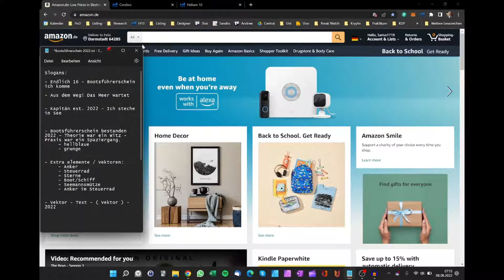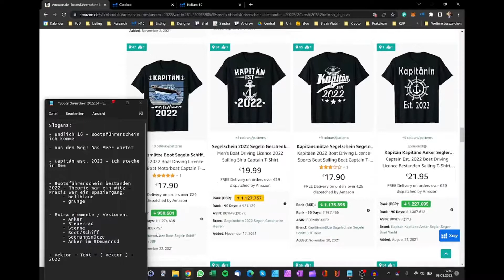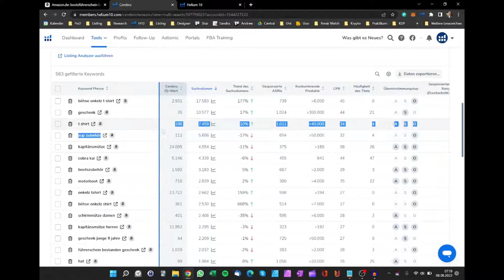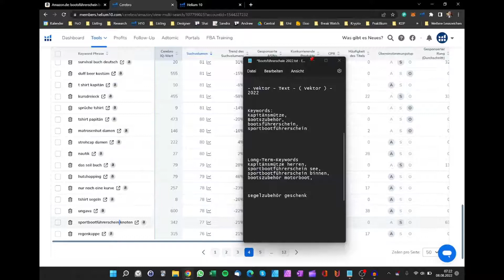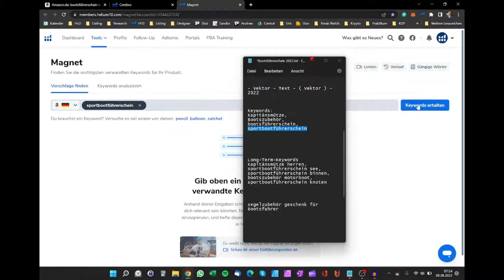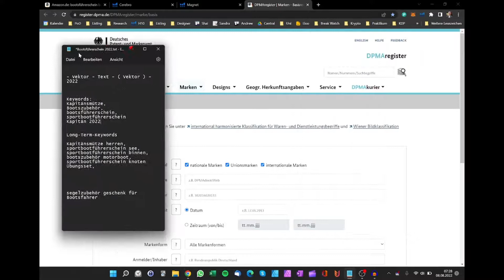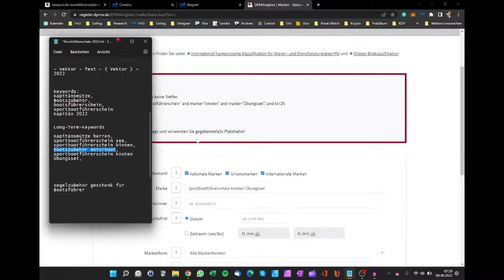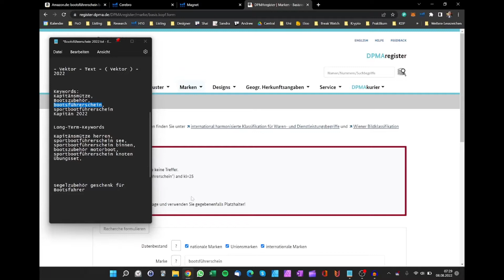Mit Helium10 KEYWORDS finden fürs T-Shirt Business | Research Design Listing #8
Heute gehts darum wie ich meine Keywörter mit Helium 10 herausfinde.